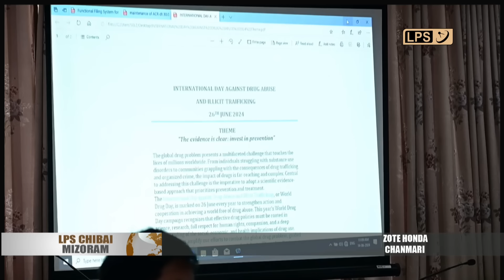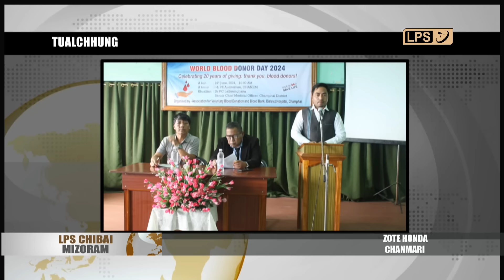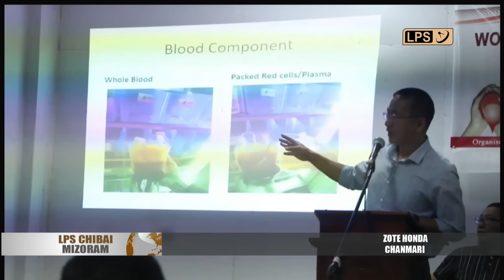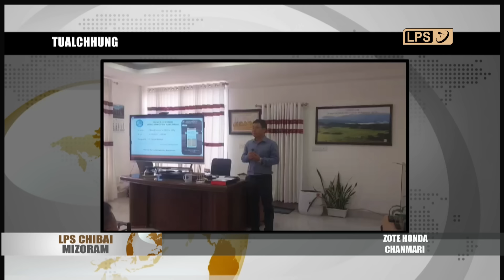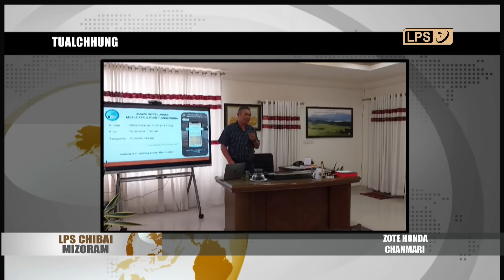15 JUNE 2024 LPS CHIBAI MIZORAM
Animal Husbandry & Veterinary Minister Pu C. Lalsawivunga chuan nimin khan Champhai District chhunga AH& Vety. Department hmunhma pawimawh tak tak, Live Animal Market, Ruantlang, Khuangleng leh Khawbung Dispensary bakah Samthang khuate atlawh a, Department-a thawkte, khawtlang hruaitute leh ran vulhtute akawm.

Nimin khan Agriculture Department Conference Hall-ah Pu PC. Vanlalruata, Minister, Agriculture, I&WRD & Cooperation kaihhruaina-in Agricultural Market Assurance Fund Management Board meeting neih a ni.